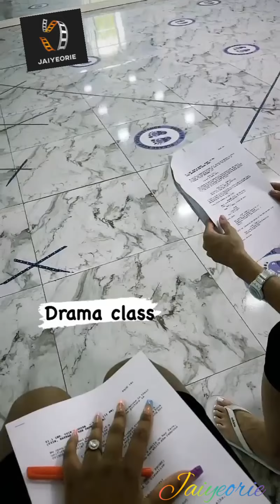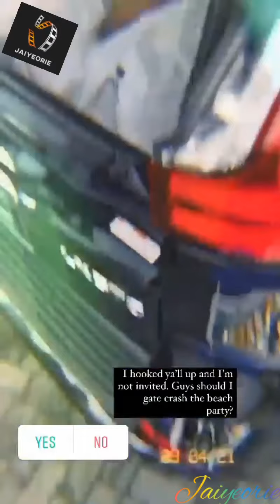Stephanie Coker - houseparty Ariella 1st school day hair bowling asoebi fitness owambe Oba Elegushi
Stephanie Coker Aderinokun - house party hair Ariella bowling asoebi fitness Lilian Afegbai Toke Makinwa

source - Stephanie Coker Aderinokun  ig